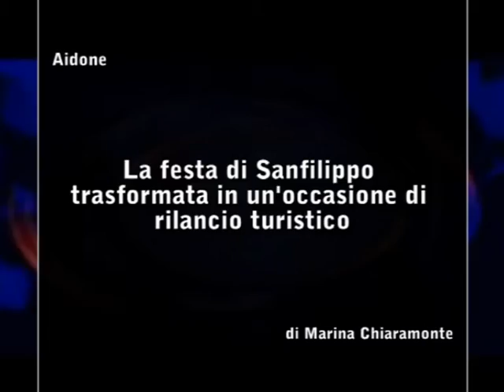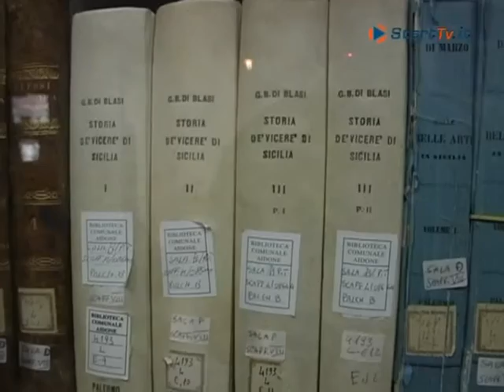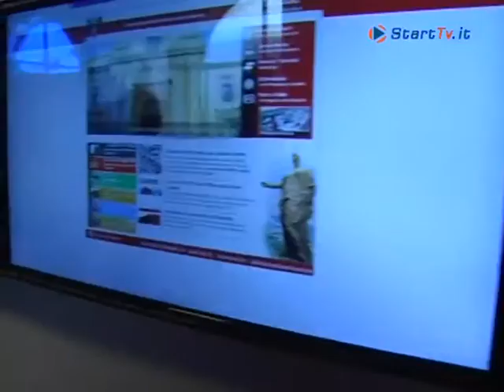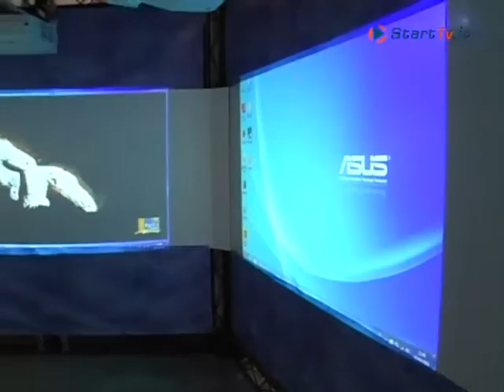La festa di San Filippo ad Aidone